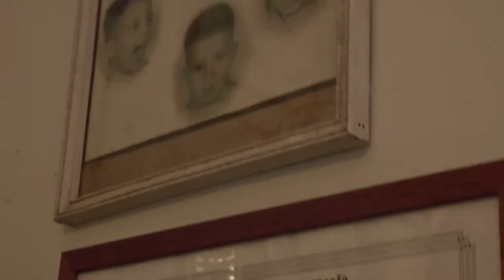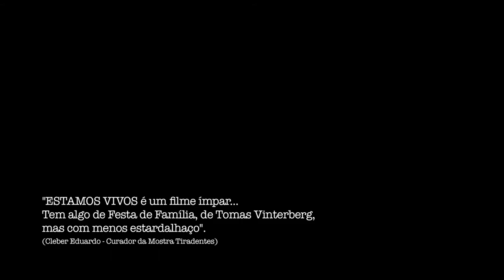Estamos Vivos - Trailer (2016)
Rafa é uma criança autista de oito anos de idade, filho do casal Miguel (Maksin Oliveira) e Cris (Letí­cia Cannavale). Miguel estava afastado de casa, depois de uma briga, anos antes. A reunião dos irmãos da família trará à tona traumas da infância, todos registrados pela câmera do perspicaz Rafa.

Um filme de Filipe Codeço.